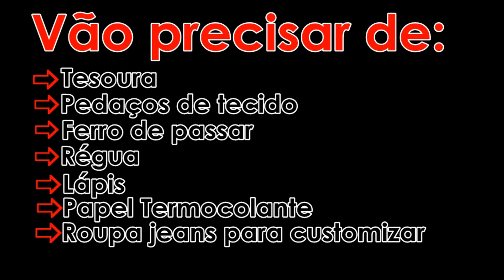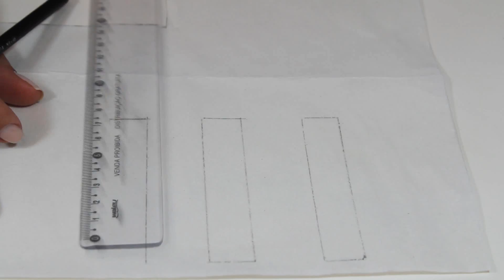DIY: Customize seu shorts jeans para o verão!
Oi meninas!
Esperamos que gostem do vídeo!
Atualizamos o canal toda semana. Então fiquem ligadas!